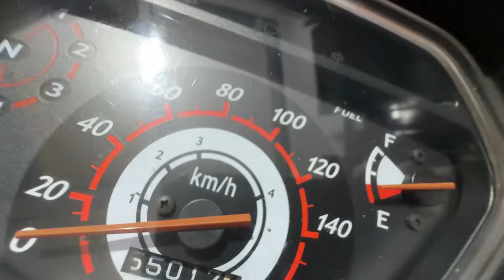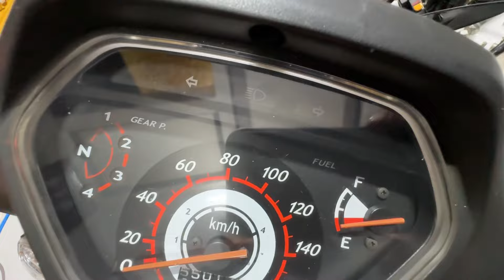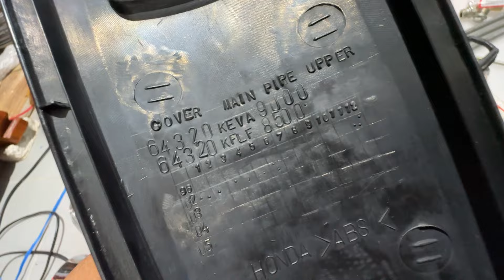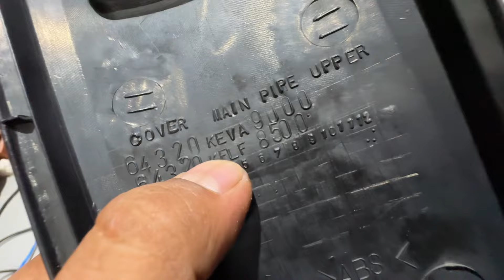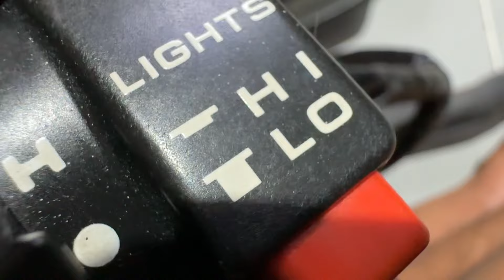Bô , Bộ Đèn , Đồng Hồ , Nhựa Nhám 🔥Tuyển Đẹp 📲 ( Hậu )